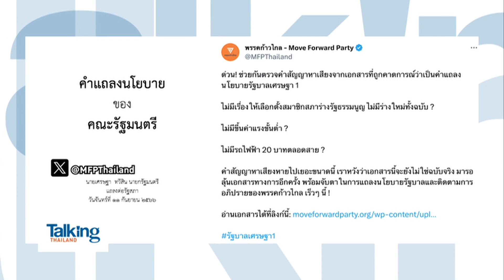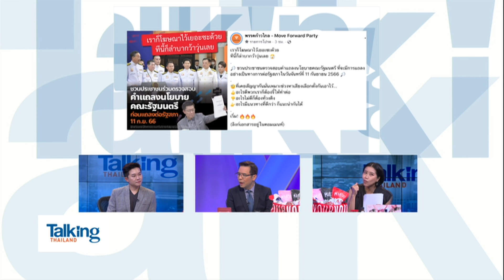ตรวจสอบได้ ถ้ามั่นใจหลักฐานก็วิจารณ์รบ. อย่าปั่น–ปล่อยเฟคนิวส์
รายการ Talking Thailand ประจำวันที่ 6 กันยายน 2566

“คำ ผกา” ไม่โอเค! ย้ำสิ่งที่แอคเคาน์ทวิตเตอร์พรรคก้าวไกลใช้ภาษาสื่อสารจับผิดไม่มีนโยบายที่ “เพื่อไทย” หาเสียง ในเอกสารที่ยังไม่แน่ใจว่าใช้คำแถลงนโยบายรัฐบาลหรือไม่ ...ถ้ามั่นใจว่าเอกสารใช่ ก็วิจารณ์มา  ถามย้ำเป็นพรรคการเมือง หรือ ศูนย์ปล่อยเฟคนิวส์